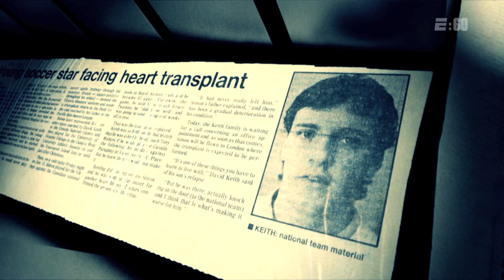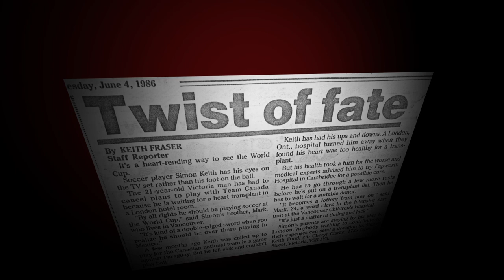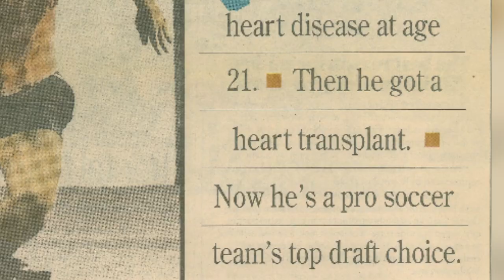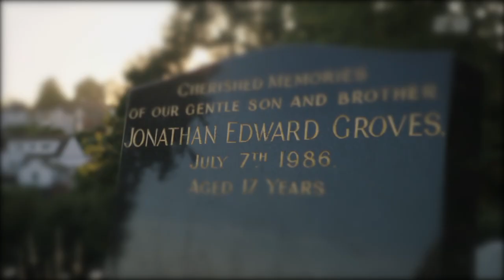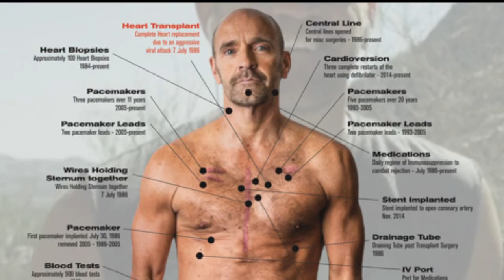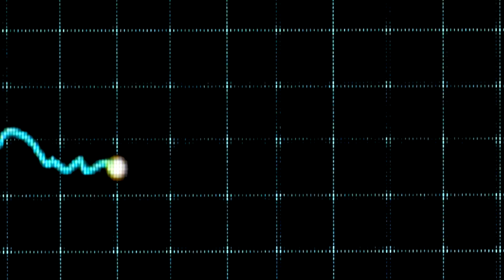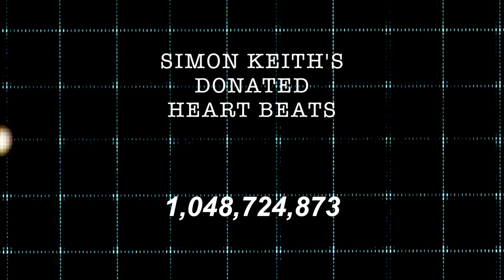Simon Keith's Story October 2019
The amazing true story of Simon Keith